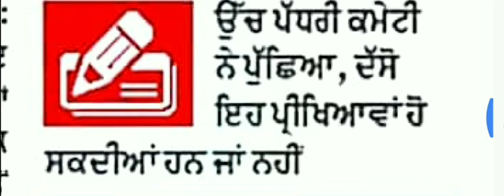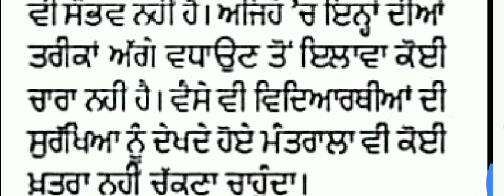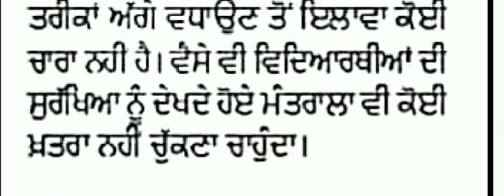Latest Update For University exams college Exams School board exams JEE Mains NEET exams